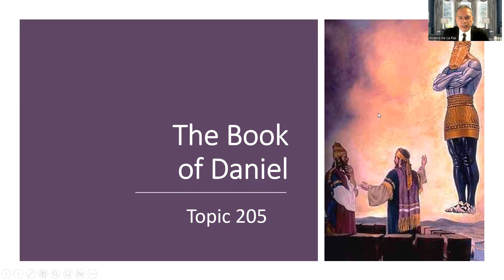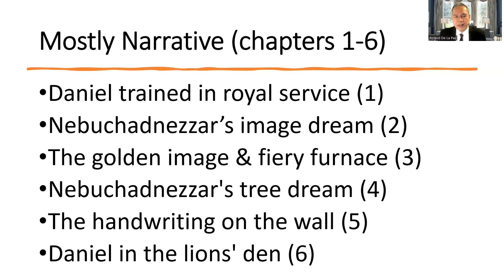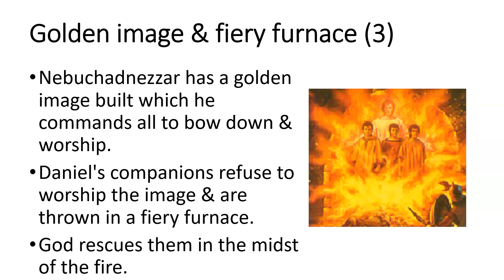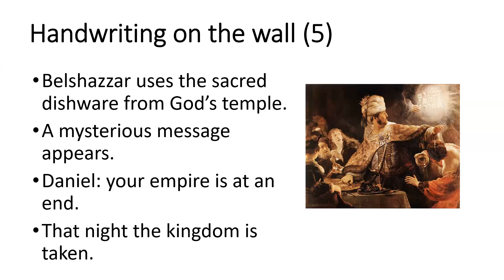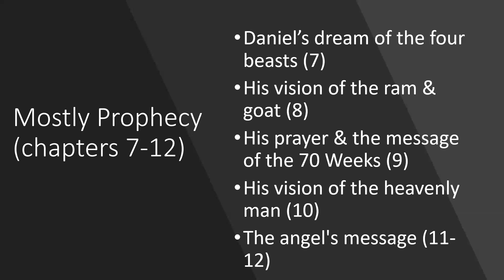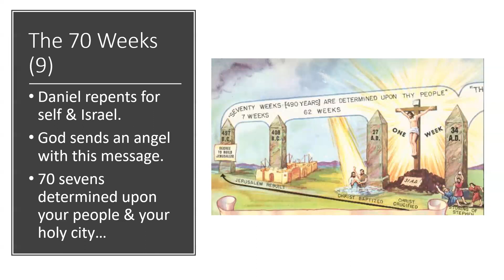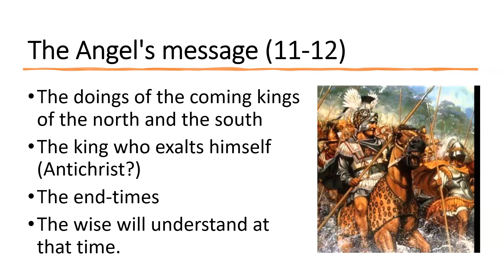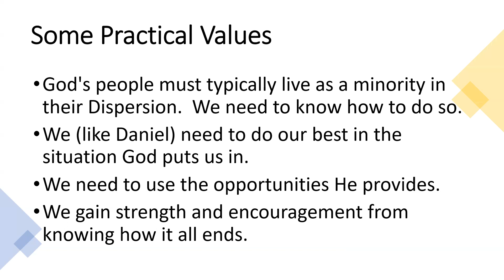"Introduction to the Study on the Book of Daniel"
The Book of Daniel is one of the most fascinating books of the Bible that will be very interesting and beneficial for all Bible students.The first six chapters are largely narrative, with some prophecies interspersed.  They narrate the life of Daniel from his exile in Babylon up to his old age.
The last six chapters are largely prophetic, with only a bit of narrative regarding how each vision came to him.